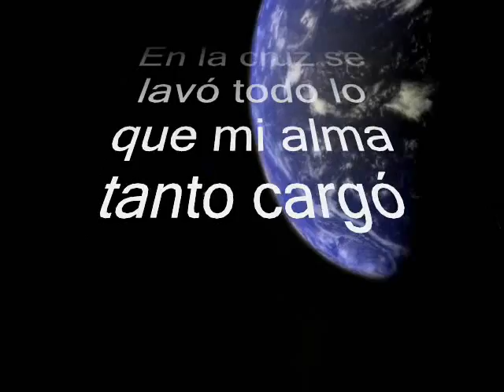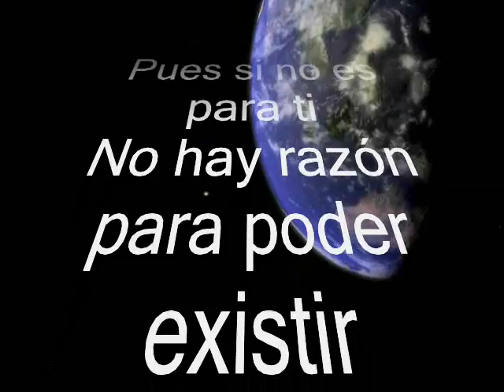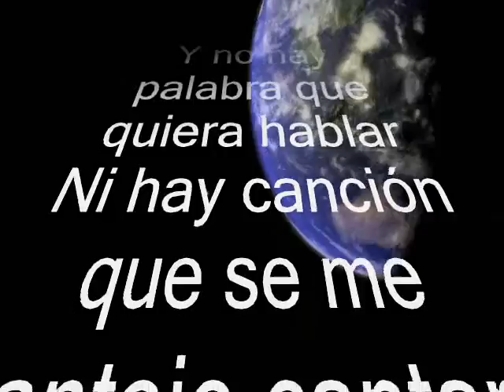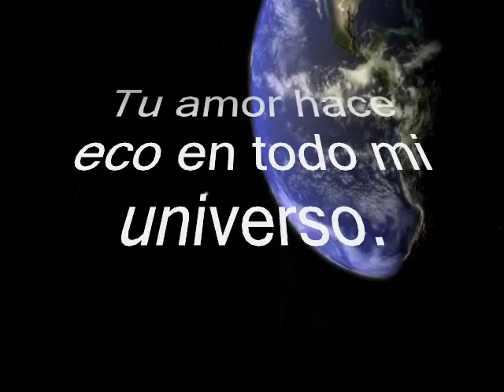Tu amor hace eco - Grupo Rojo - Musica Cristiana Con Letra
♫Eres tu la razon por la cual perdido ya no estoy
Mi dolor se marchó por la fuerza de tu abrazo y calor 🎶